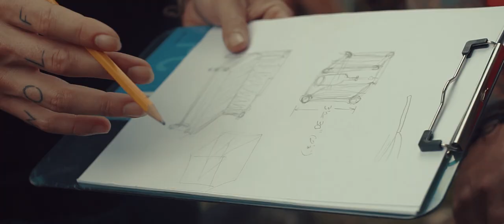OFFICIAL MOVIE Alliance Adventure Retreat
Alliance Adventure Retreat was designed in 2014 by a 25 year military veteran, for veterans and first responders affected with PTSD and OSI.  Our goal is to capitalize on the relaxed, healing, organic nature of the island of Tablas, Romblon, Philippines. All adventure activities are specifically designed to incorporate a degree of challenge, instill confidence, however, are created to ensure success for each individual participant. Peer mentors support the participants  adventure activities every step of the way. This aspect combined with team building engender camaraderie, trust, communication and respect.
AAR wanted to share this healing experience with other veterans and responders in a safe and stress-free environment that fosters camaraderie, communication, trust and respect. This 100% non-profit retreat is our way of giving back to others who have sacrificed so much by sharing our home, our experiences and our island with them.
DONATE TODAY to this 100% NON Profit Retreat, and help these deserving men and women affected bridge the gap from "living to living well".

The war in Afghanistan took 158 Soldier lives, since the end of that war, 70 soldiers have taken their own lives.
Help a vet or first responder living with PTSD on their wellness journey - your kind donation will help cover participant costs as this is a 100% non profit endeavour.